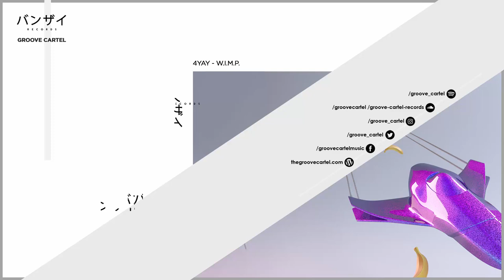4YAY - W.I.M.P.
Cruise around with 4YAY. Eco friendly and full of bass. W.I.M.P. with is the new W.I.M.P. production, a fresh and unique tune you can't miss also because it's free.